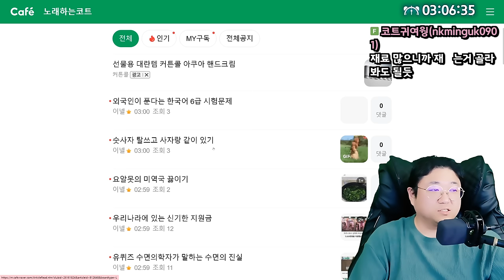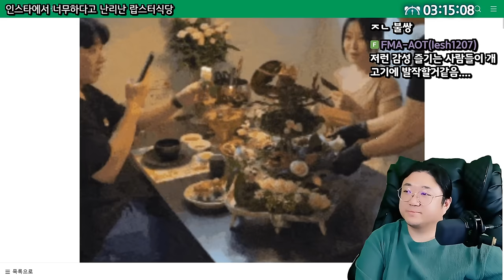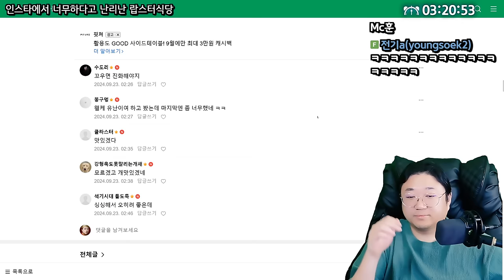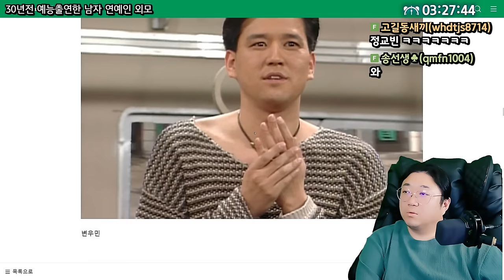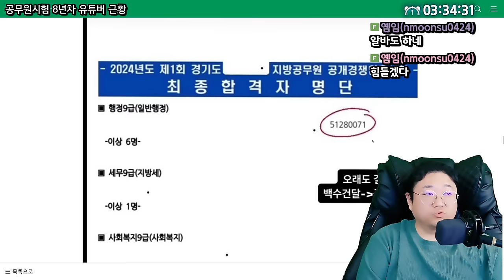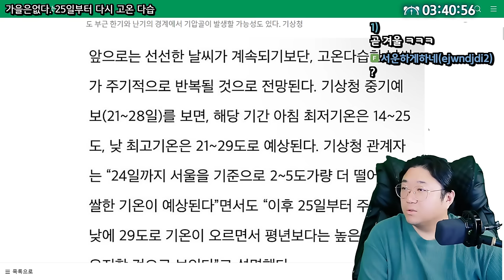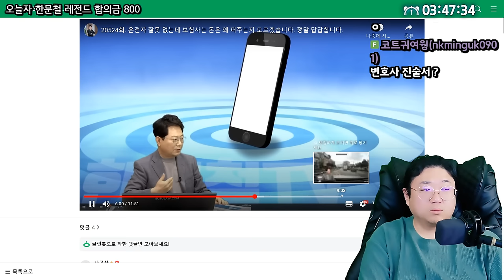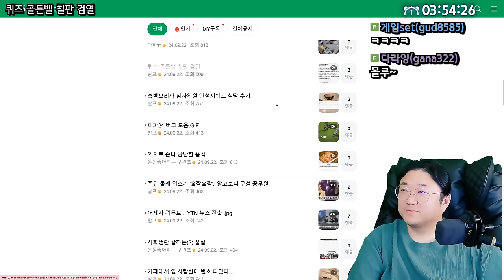인스타에서 기괴하다고 난리 난 랍스터 식당 (24.09.22-2)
0:00 오슈시작
0:17 숫사자 탈쓰고 사자랑 같이있기
0:52 우리나라에 있는 신기한 지원금
3:58 닌텐도 스위치2 출시
6:46 ★ 인스타에서 너무하다고 난리난 랍스터 식당
14:41 여고생을 본 할배
15:55 30년전 예능 출연한 남자연예인 외모
23:23 월700번다는 울릉도 쿠팡맨
25:27 공무원 시험 8년차 유튜버 근황
34:15 가을은없다.25일부터 고온다습
36:12 오늘자 한문철TV 레전드
44:22 7평 원룸 방청소 비용만 천만원
46:13 퀴즈 골든벨 칠판 검열

[음원출처]